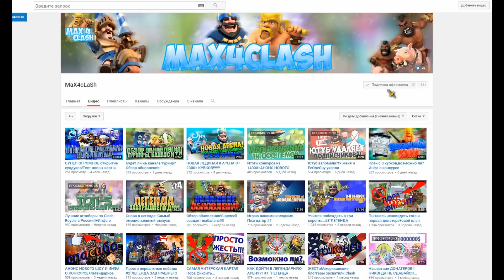Дровосек. Первый тест. Колода для дровосека | Clash Royale